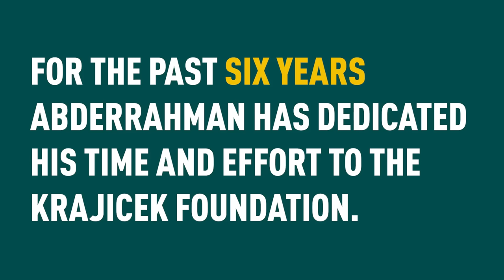Unsung Hero: Abderrahman Surprised By ATP Tennis Stars | Rotterdam 2024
A heart-warming reward for one of the many people at the Krajicek Foundation!